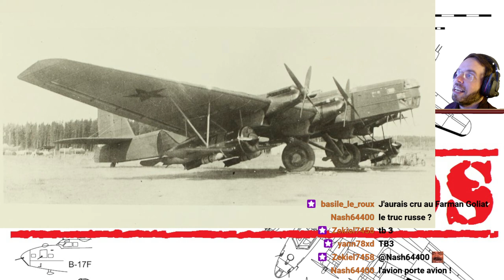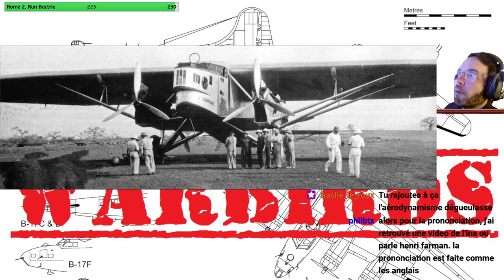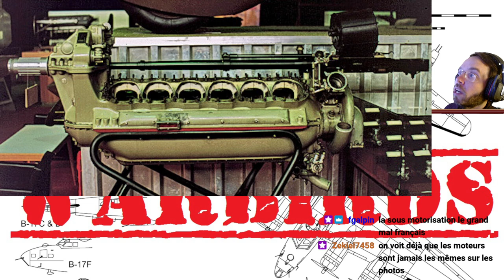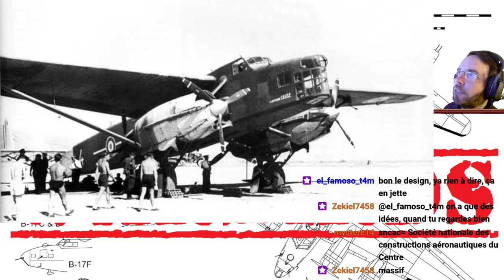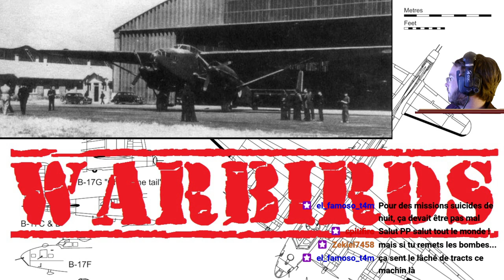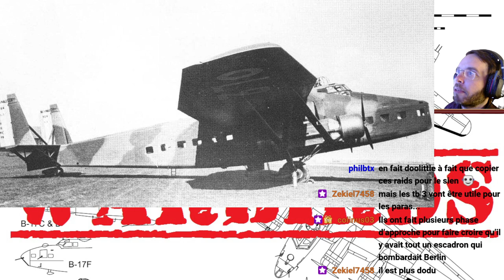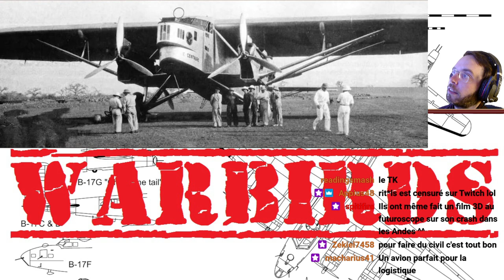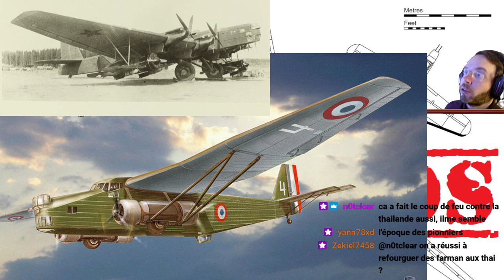Warbirds, Farman F.220-224